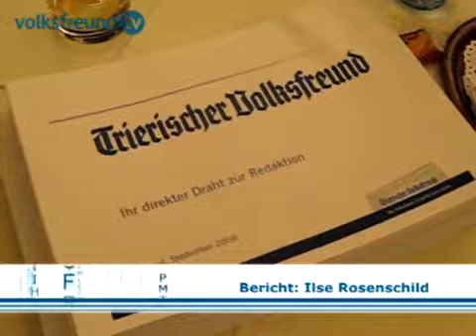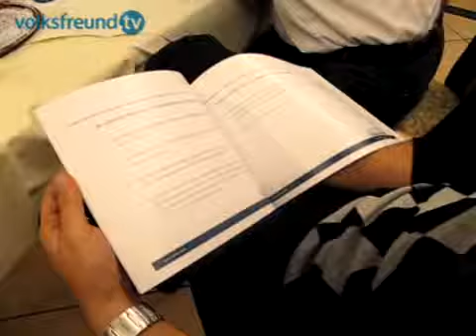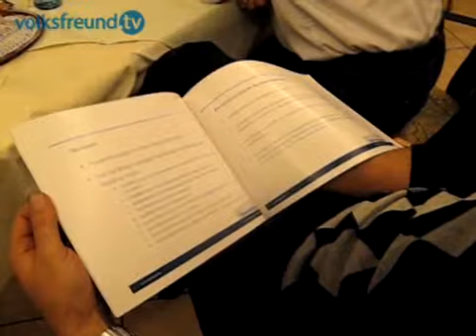Thalfang: Vereinsvertreter informierten sich über TV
Der Trierische Volksfreund  suchte  in den vergangenen Monaten in acht Veranstaltungen im Kreis Bernkastel-Wittlich  das Gespräch mit Vereinsvertretern, so auch in Thalfang.